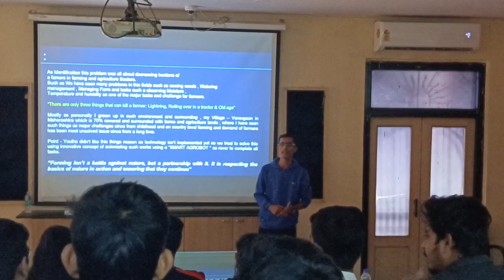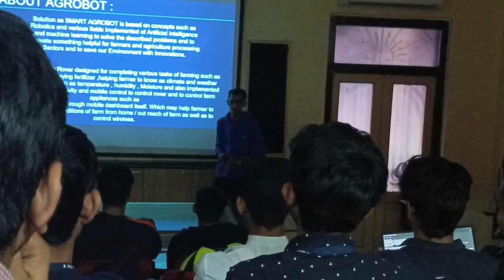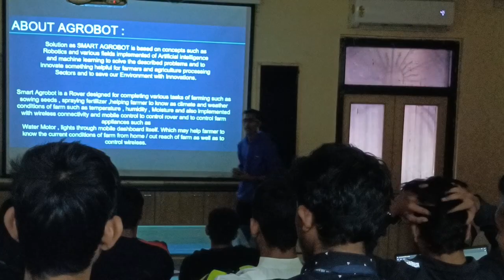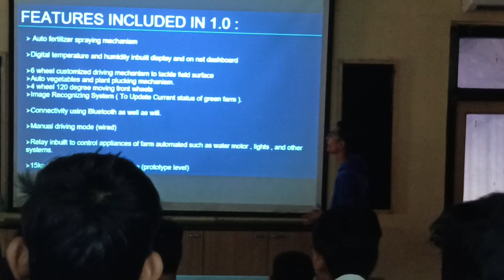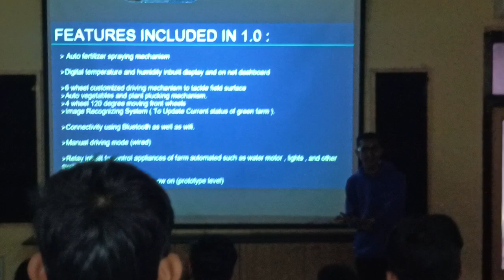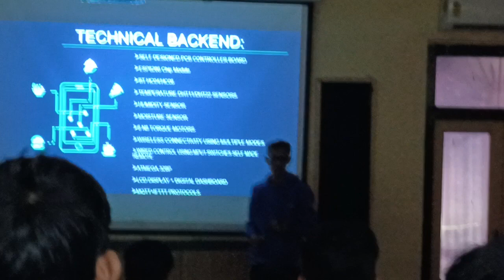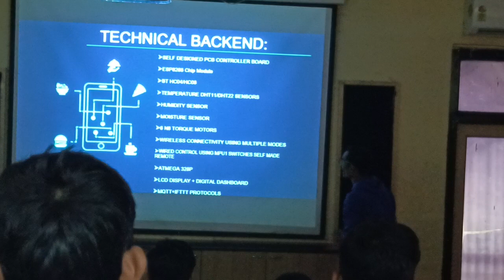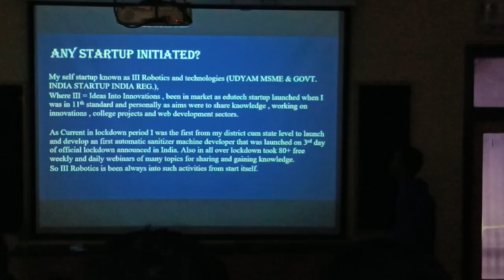Innovation in agriculture is important for youngsters | new era of Indian